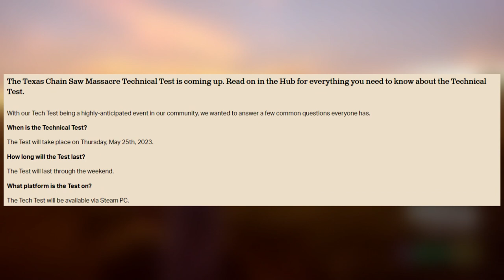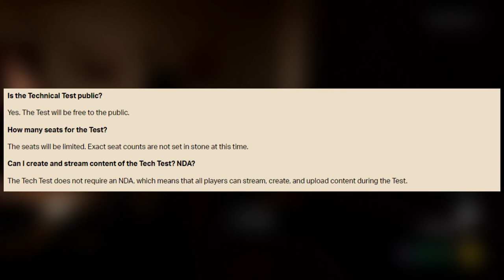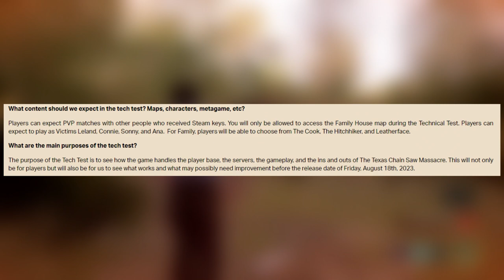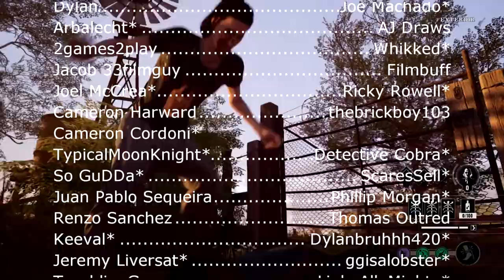The Texas Chainsaw Massacre Technical Test | Everything You Need To Know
Let's talk about what you need to know for The Texas Chainsaw Massacre Technical Test. The developers have done a nice Blog that goes through everything, so let's read it!